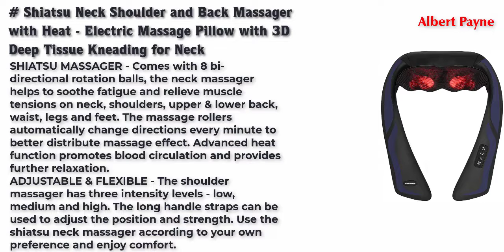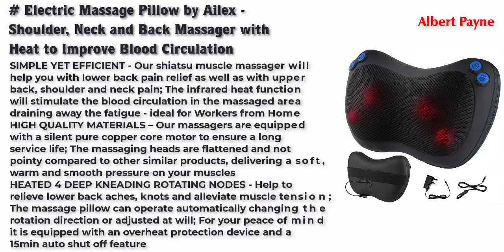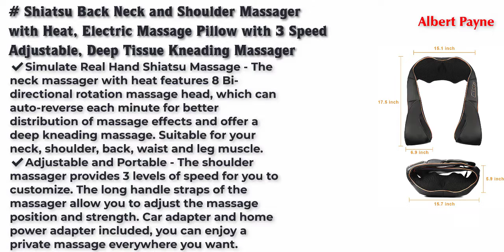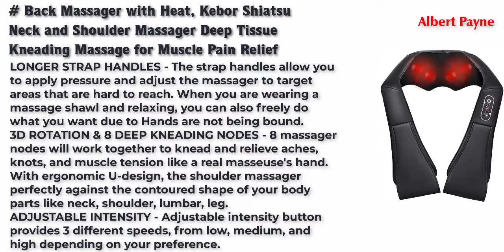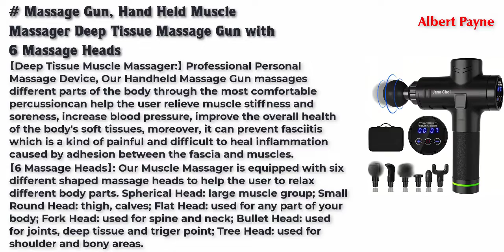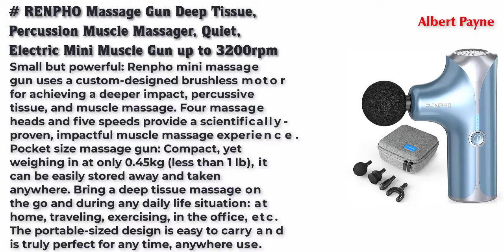Best home massage tools UK 2022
Top 10 Best home massage tools UK 2022

Nekteck Back Neck and Shoulder Massager with Heat, Deep Tissue 3D Kneading Pressure Shiatsu Electric Massage for Muscle Pain Relief, Office Chair, Car & Home Use (Beige)

Shiatsu Neck Shoulder and Back Massager with Heat - Electric Massage Pillow with 3D Deep Tissue Kneading for Neck, Back, Shoulders, Foot, Legs Muscle Relax at Home, Office, or Car

Electric Massage Pillow by Ailex - Shoulder, Neck and Back Massager with Heat to Improve Blood Circulation-Shiatsu Deep Tissue Massager for Neck and Back Pain Relief-Ideal for Drivers and WFH Workers

iKristin Neck Massager with Heat, Shiatsu Massager for Neck, Back, Shoulder, Foot and Leg, Deep Tissue 3D Kneading Helps to Relax Muscles at Home and Car, Comfort Gifts for Women and Men

Shiatsu Back Neck and Shoulder Massager with Heat, Electric Massage Pillow with 3 Speed Adjustable, Deep Tissue Kneading Massager for Neck, Shoulder, Back, Waist and Leg Muscle - Home, Office, Car Use

Sensio Foot Spa Massager Pedicure Bath – Nine accessories - Pamper Your Feet with Heat, Bubbles and Massaging Tools – All In One Home Salon – Therapeutic Massage Tub Pedicure Set

Back Massager with Heat, Kebor Shiatsu Neck and Shoulder Massager Deep Tissue Kneading Massage for Muscle Pain Relief, Upgraded Longer Strap Handles - Black

Massage Gun, Hand Held Muscle Massager Deep Tissue Massage Gun with 6 Massage Heads, 20 Speeds Setting Personal Ultra Quiet Massager Muscle Relief Massage Device

RENPHO Foot Massager with Heat, Shiatsu Foot Massage Machine, Deep Kneading for Relieve Pains from Plantar Fasciitis and Tired Feet - Remote Control (Black)

RENPHO Massage Gun Deep Tissue, Percussion Muscle Massager, Quiet, Electric Mini Muscle Gun up to 3200rpm, Portable Size, Muscle Pain Relief - Blue